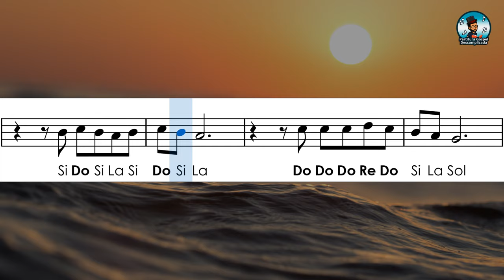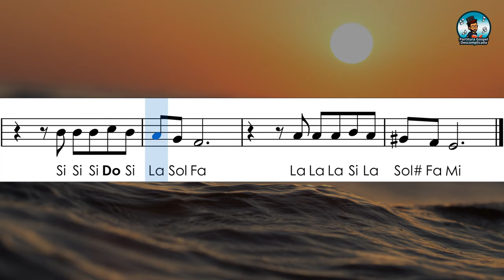Eu Navegarei | Partitura com Notas para Flauta Doce, Violino e Playback no Piano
Aprenda como tocar o hino Eu Navegarei e acompanhe a partitura com notas simplificadas para flauta doce, violino e demais instrumentos com afinação em Dó.
➤ Arranjo simplificado por Partitura Gospel Descomplicada.
➤ O objetivo é deixar as músicas o mais fácil possível para tocar na flauta doce.
➤ Acompanhamento com playback no piano para tocar junto.
📌 Prepare-se para o Ministério de Louvor
➤ Letra: Eu Navegarei

Eu navegarei
No oceano do Espírito
E ali adorarei
Ao Deus do meu amor

Eu adorarei
Ao Deus da minha vida
Que me compreendeu
Sem nenhuma explicação

Espírito, Espírito
Que desce como fogo
Vem como em pentecostes
E enche-me de novo

(Repete tudo)

Compositor: Azmaveth C. Silva.
➤ Deixe um Comentário sobre o vídeo...
➤ Compartilhe...
➤ Créditos
Foto de Sebastian Voortman no Pexels